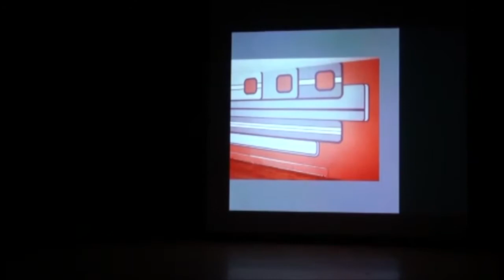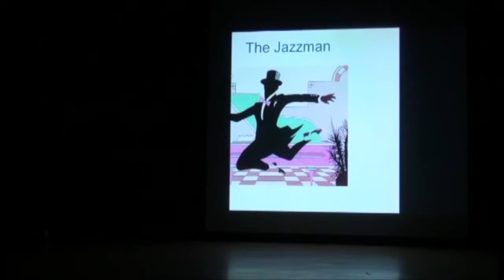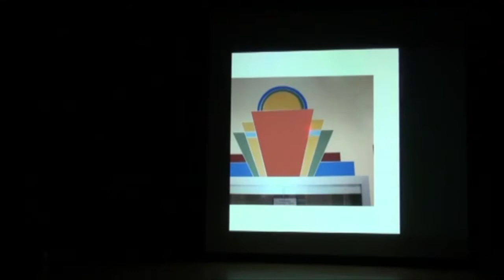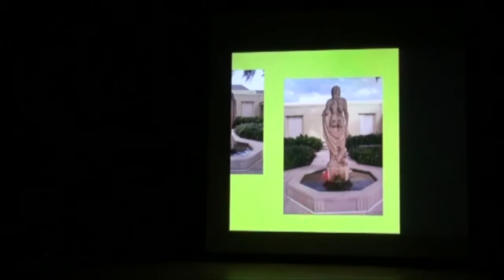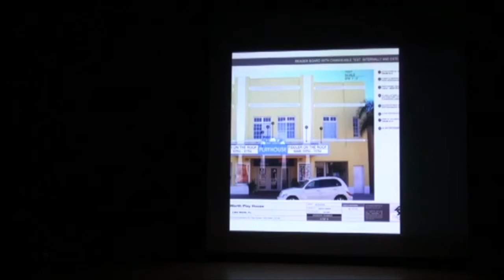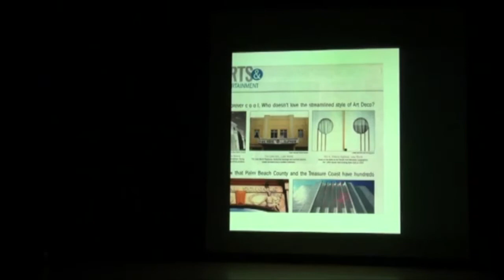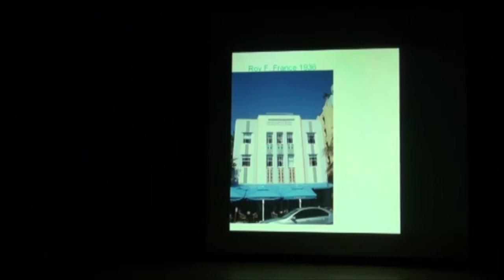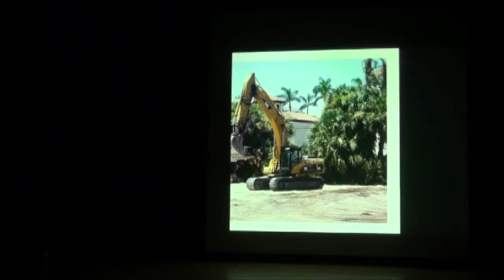What is Art Deco in the Palm Beaches ?/ Cascades Country Club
Join preservationist "Duchess of Deco" Sharon Koskoff as she presents a live lecture to the Cascades Country Club in Boynton Beach, Florida? Learn about the Modern art and architecture found in our cultural institutions and residences! Recorded on January 24, 2011.